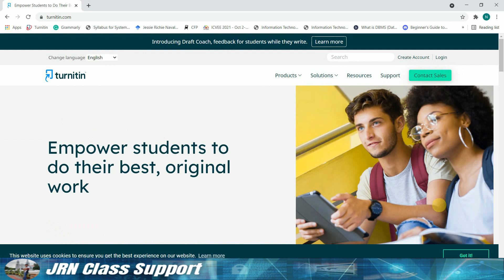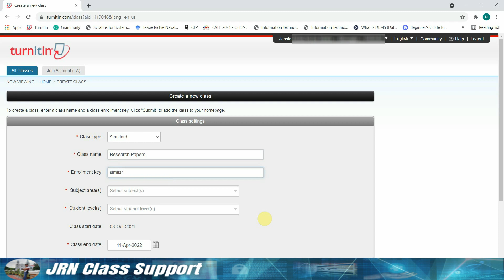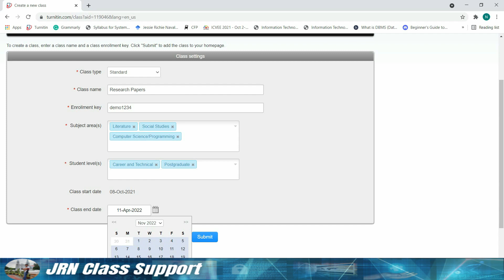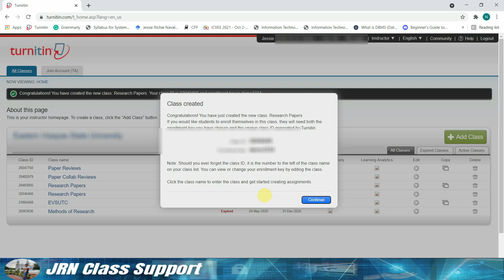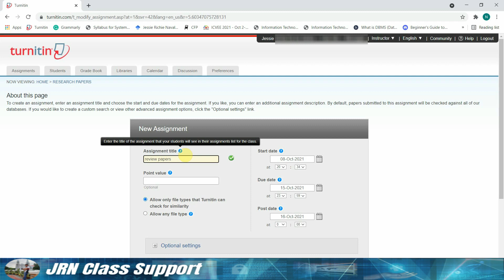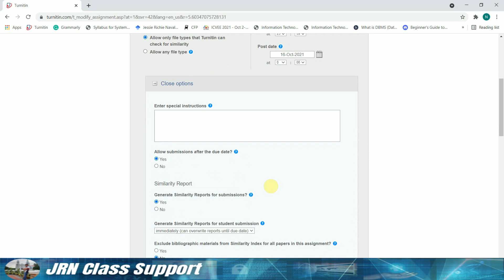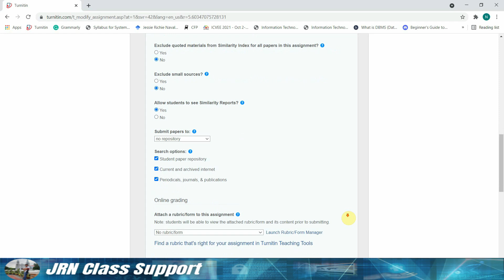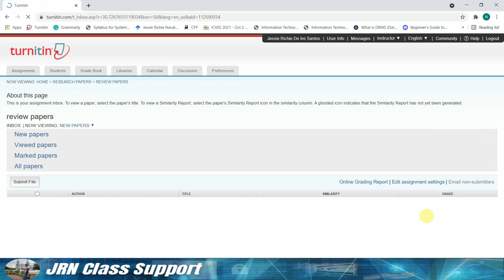How to Setup TurnItin Class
This video will guide you on how to properly set up Turnitin Class. This video aims to empower faculty and researchers in performing similarity index without the difficulty of the Turnitin repository.

How to Setup Turnitin Class and Add class Assignment
Step 1. using the Instructor account.
Step 2.  Click Add Class button. Set the Class information then click Submit.
Step 3.  Open the newly created Class, then Click Add Assignment button.
Step 4.  Set the Assignment information and Be Extra Careful in setting up the Submit to repository "No Repository"
Step 5.  Click Submit

Please watch on how to perform Similarity Index in your manuscript.